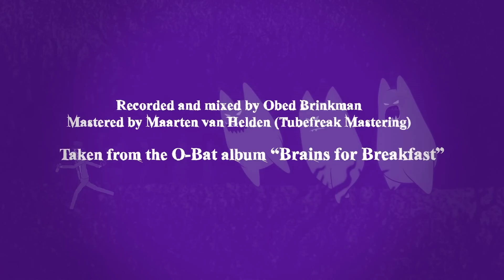O-Bat - "Darkness & Vodka"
O-Bat - "Darkness & Vodka" (Темнота и водка)
music and lyrics by Obed Brinkman

musicvideo:
story and animation by Plasticbaginatree

musicians:
Eddie "Speedy" Huizing -- shouts
Bruno Boucher -- shouts & spoken word
Eric Bosma -- bass & background vocals
Lielian Tan -- drums & background vocals
Sebastiaan Wiering -- background vocals
Rick Slagter -- accordion
Manuel Remerie -- guitars
Janfie van Strien -- clarinet
Hans Sulmann -- baritone sax
Steve Bradshaw -- violin
Obed Brinkman -- trombone & keyboards

recorded and mixed by Obed Brinkman
mastered by Maarten van Helden (Tubefreak Mastering)

taken from the O-Bat album "Brains for Breakfast"